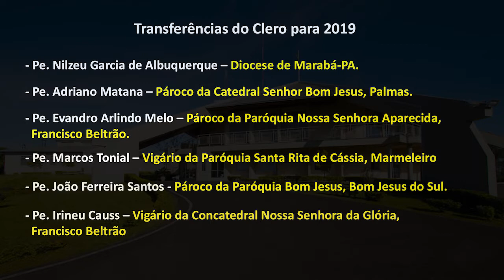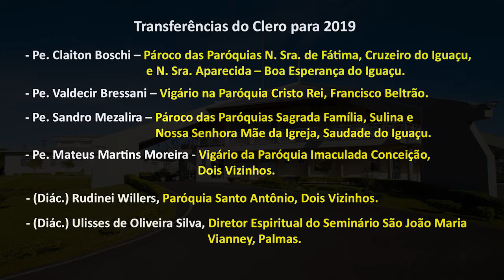Clero realiza última reunião do ano e anuncia transferências dos padres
Nos dias 26 e 27 de novembro, na Casa de Formação Divino Mestre.